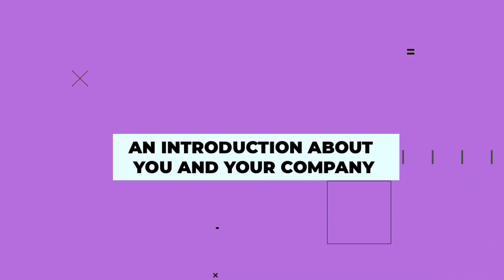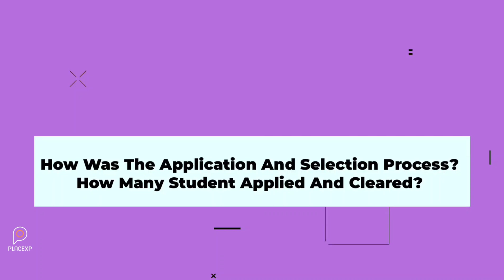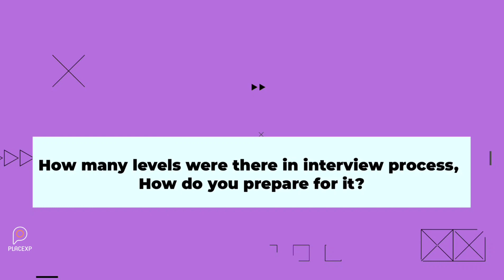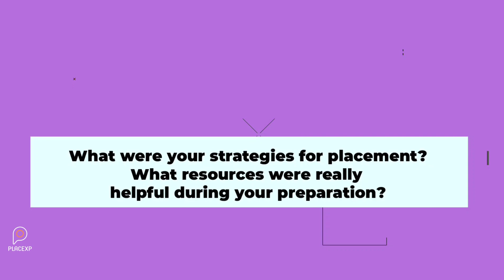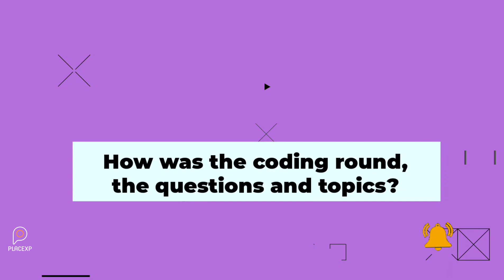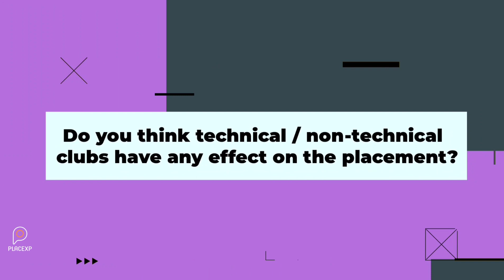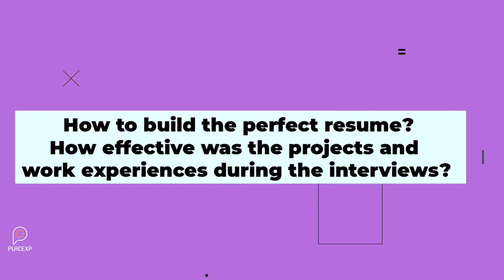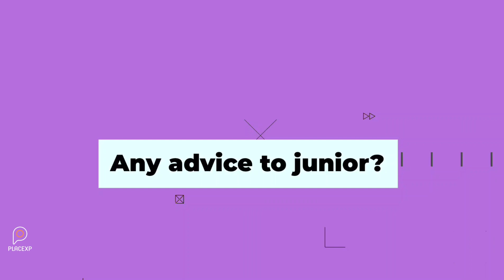EP 15: Placement Talks: TrakInvest Interview Experience ft. Shivam || CSE || VIT Chennai || PlaceXP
Welcome Back!
Placexp is here with another astounding interview in our series “Placement Talks” to answer all your questions related to placements

Shivam Sharma, a final year CSE student of VIT Chennai (placed in TrakInvest) will truly make you placement ready!
He will be guiding you with all he learnt and all you should do to get your dream placement.

Learn how to excel in actualizing your aspirations, with us.

00:00  Start
00:17  Introduction about Shivam and the company he is placed in
1:18    The interview process
2:23    How to prepare for the interviews?
4:13    Placement strategy and resources for reference
5:49    The coding round at a glance
7:29    Effects of technical and non technical clubs
8:30    How to frame the perfect resume
10:23  The usefulness of soft skills
11:47  Placement ratio
13:07  How important is CGPA?
14:21  Advices to juniors